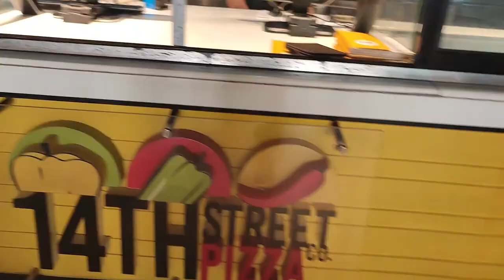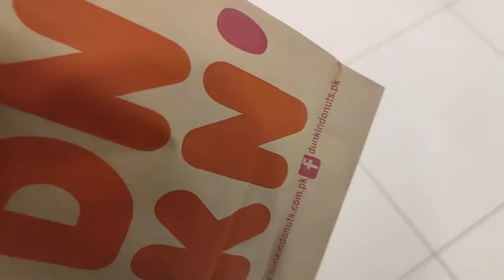Multan Chalte hain | Bahawalpur to multan | 14th Street pizza | Empire Wok